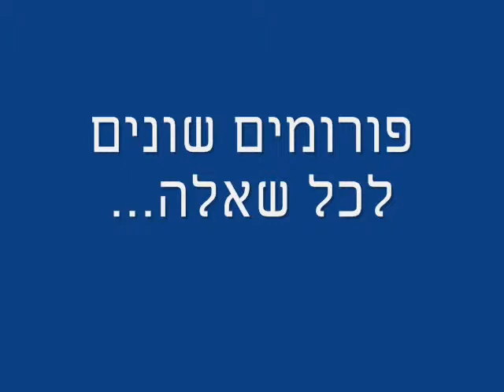אתר אחים לנשק צה''ל סירטון תדמית